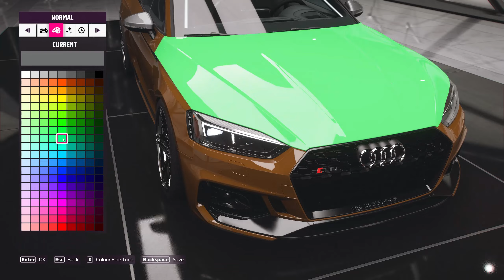Rebuilding Audi RS5 Coupe For Drift In Hidden Backyard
All parts of my rig with links:
Wheel:
Thrustmaster T300 RS GT Racing Wheel (PS5,PS4,PC)

Pedals
THRUSTMASTER T-LCM Pedals (PS5, PS4, XBOX Series X/S, One, PC

Handbrake
Thrustmaster TSSH Sequential shifter & handbrake SPARCO for Console (XBOX Series X/S, One, PS5, PS4, PC)

Shifter
Thrustmaster TH8A Shifter (PS5, PS4, XBOX Series X/S, One, PC)

Cockpit
Next Level Racing GTTrack Simulator Cockpit (NLR-S009)
Horizon 5 gameplay with Thrustmaster T300 wheel
Audi RS5 Coupe
Drag Race